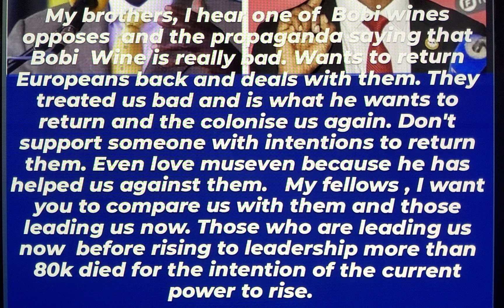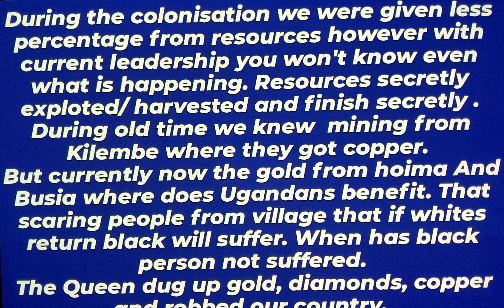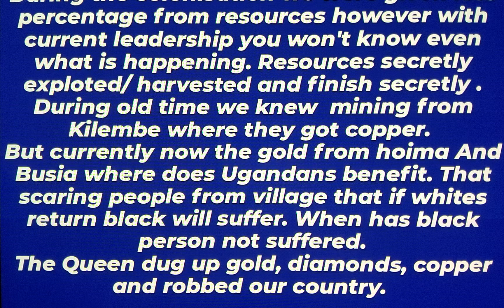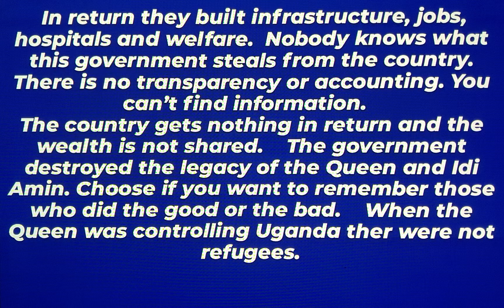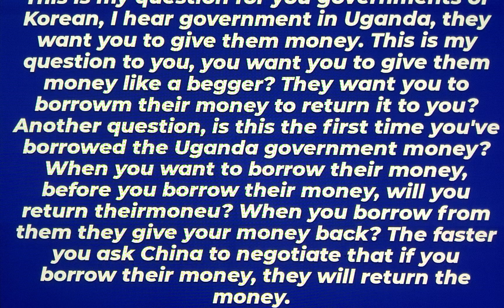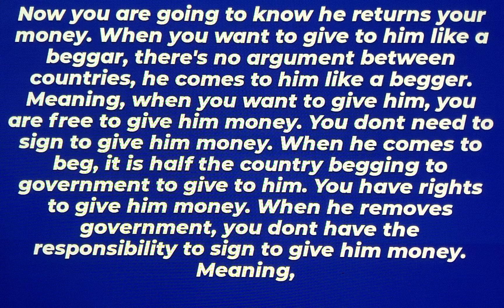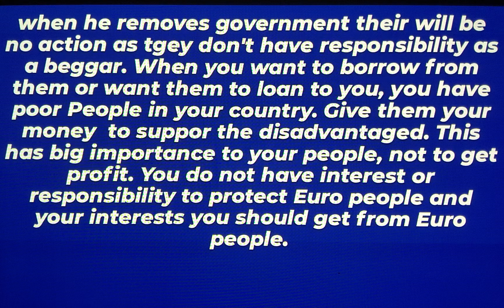this is message for all people uganda social media news share with your society of the world